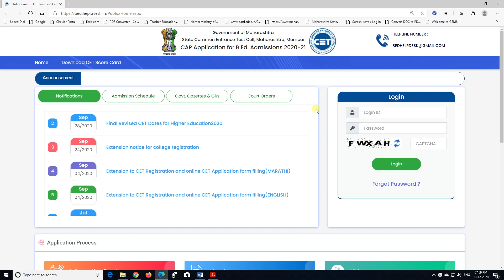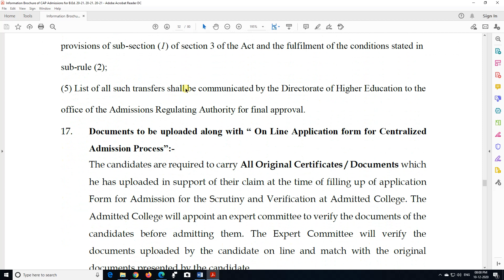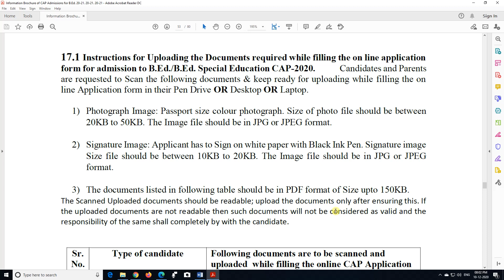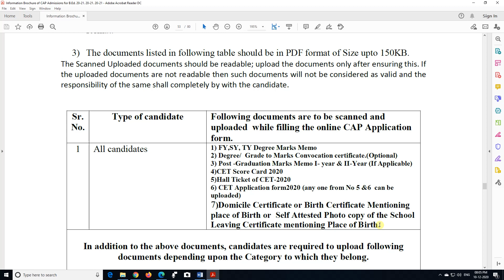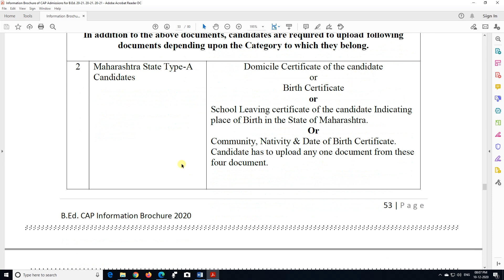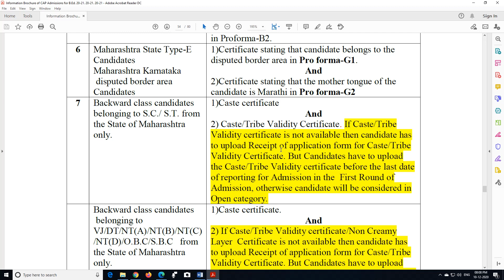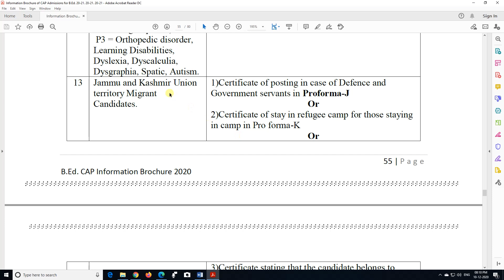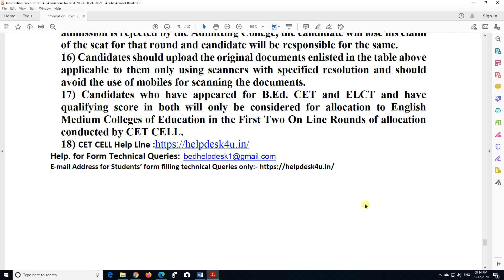B.Ed. & ELCT Admission 20-21 Required Documents to Upload (Hindi)